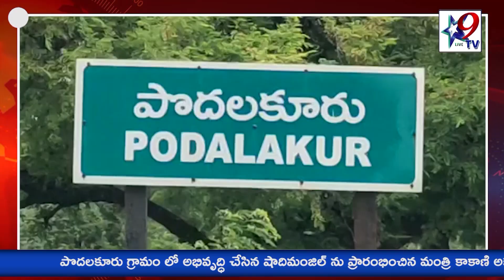STAR9 LIVE - ముస్లిం సోదరులతో కలిసి ఇఫ్తార్ విందులో మంత్రి కాకాణి